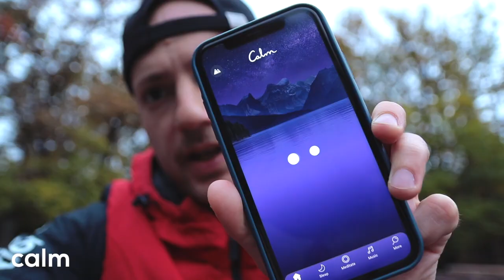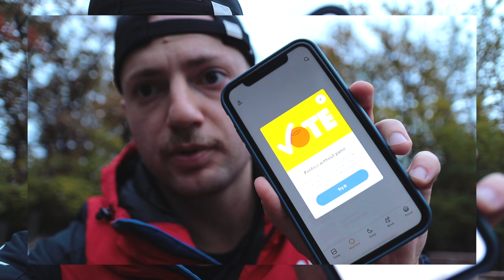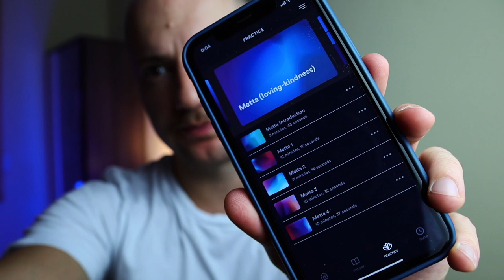🧘🏼‍♂️30 дни на медитация! Как и кои приложения ползвах.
Много обширна тема приятели и със сигурност не успях да включа всичко, което исках да кажа в това видео.
Както винаги ще се радвам и вие да ми споделите вашия опит и практиките, които използвате и се надявам да съм ви бил полезен или поне да съм ви усмихнал.
намасте 🙏🏻